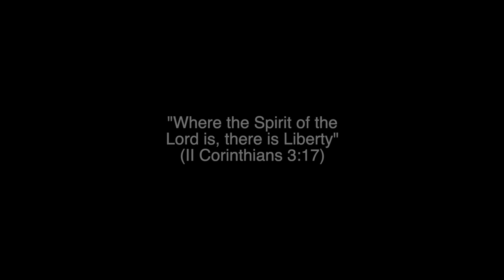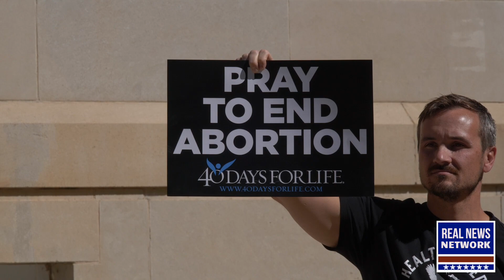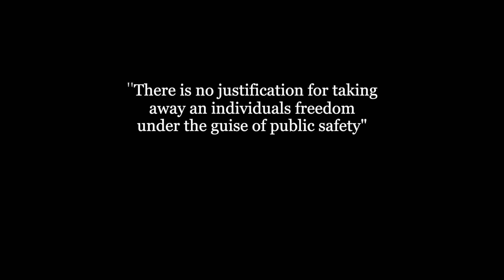Liberty Leaders of Mesa County, Colorado, Freedom is not FREE rally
Freedom rally, Mesa County Courthouse, Grand Junction, Colorado, September, 22, 2021.
Video produced by Larry R. Cappetto